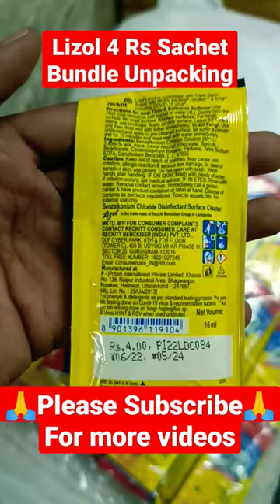Lizol 4rs sachet bundle Unpacking